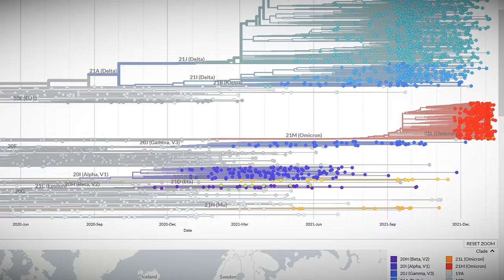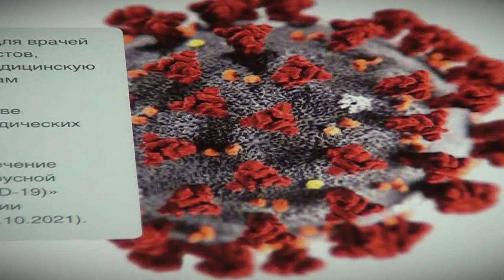Чего нам ждать от «Омикрона»